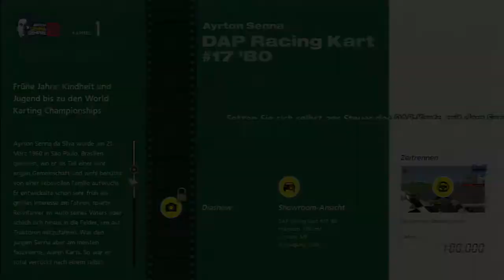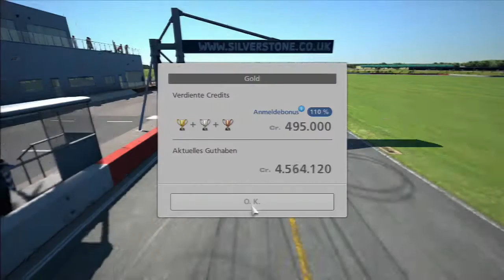Gran Turismo 6 Part 14 - Ayrton Senna Tribute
Heute gab es ein Gran Turismo 6 Update. Dabei wurde die Ayrton Senna Challenge in das Spiel eingefügt. Hier seht ihr, wie ich den ersten Teil dieser Challange fahre. Viel Spaß.:)